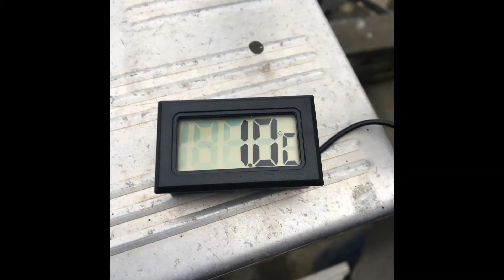6 minutes at 1.0 degrees WimHof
My christmas treat , had to break the ice to get in , it was ok but my fingers became painfull so had to get out after 6 minutes